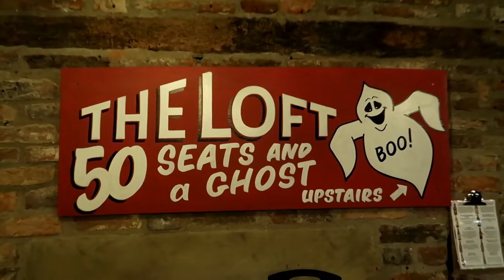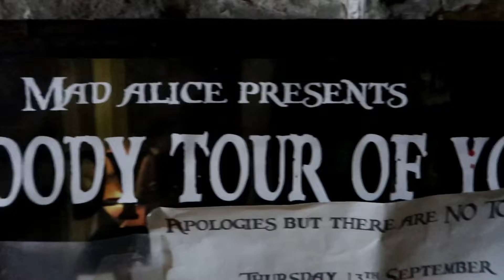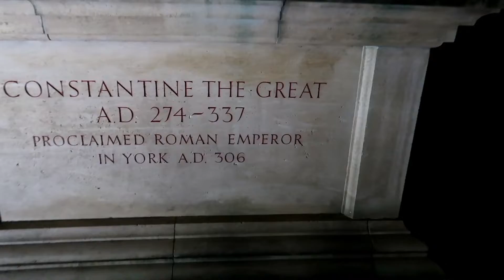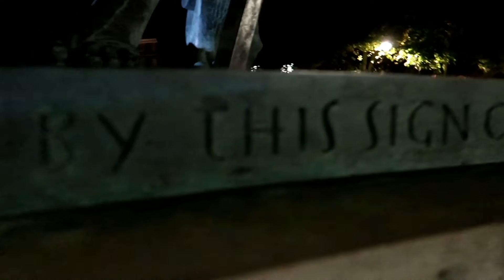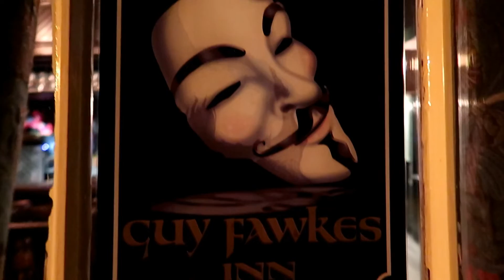YORK CITY THE MOST HAUNTED CITY IN THE WORLD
YORK CITY THE MOST HAUNTED CITY IN EUROPE. The city of york is notoriously  known for been the most haunted city in the world. Thousands of people visit york each year to experience one of the many york ghost tours.

▶ SLEEPING BAG
▶ AIR BED
▶ RUCKSACK / BEN
▶ RUCKSACK / JR
▶ EDC BAG
▶ DOWN JACKET
▶ ACCESSORY POUCH